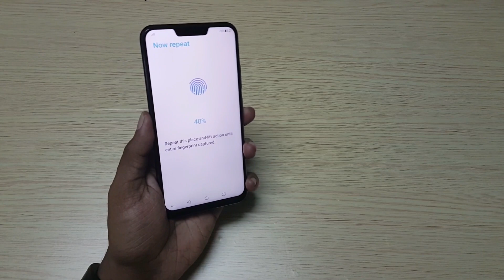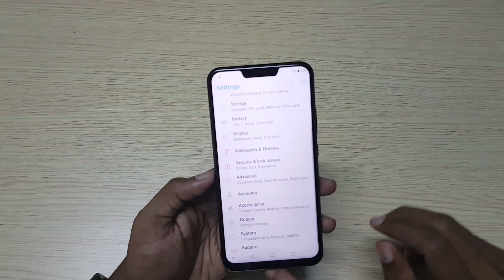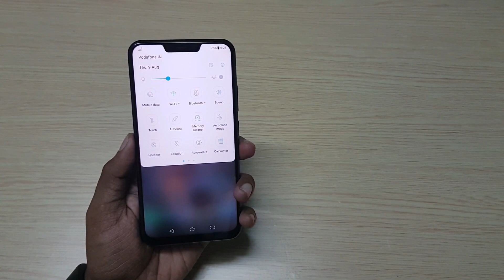Asus ZenFone 5Z Fingerprint scanner Setup & Working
In this Video, lets check out Asus Zenfone 5Z Fingerprint scanner Setup, Working & Features

It has a 6.2-inch 19:9 display, Qualcomm Snapdragon 845 Processor,12MP rear camera with dual-tone LED Flash, Sony IMX363 sensor,  secondary 8MP camera with f/2.0 aperture8MP front-facing camera,3300mAh battery.